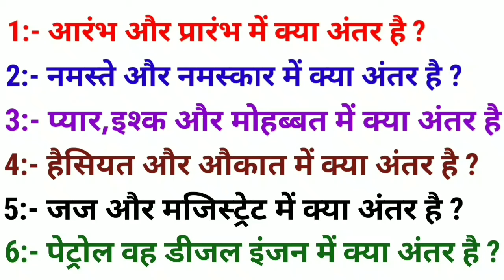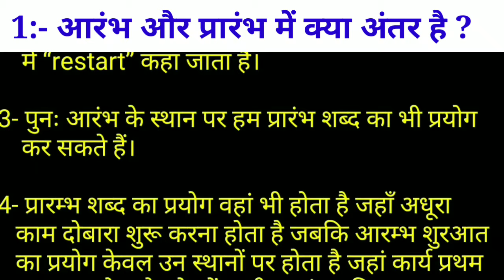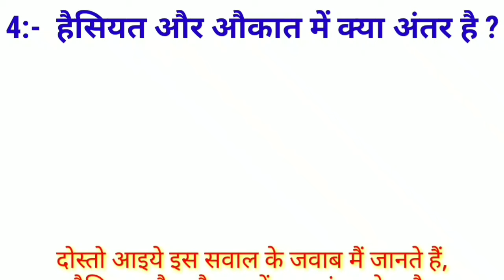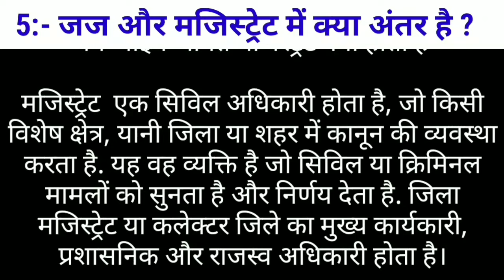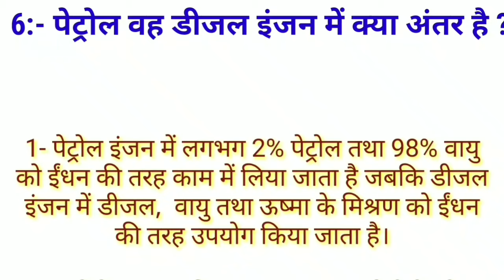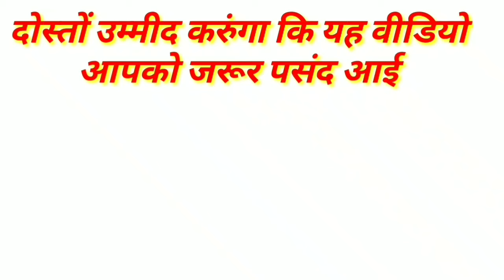General knowledge facts Ep 19 | सवाल जवाब | amazing facts | gk in hindi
नमस्कार दोस्तो fast mind tips youtube  चैनल पर आपका बहुत - बहुत स्वागत है ।
video में बताये गए सवाल कुछ इस प्रकार है :

1- आरंभ और प्रारंभ में क्या अंतर है
2- नमस्ते और नमस्कार में क्या अंतर हैं
3- प्यार,इश्क़ और मोहब्बत में क्या अंतर है
4- हैसियत और औकात में क्या अंतर है
5- जज और मजिस्ट्रेट में क्या अंतर है
6- पेट्रोल और डीजल इन्जन में क्या अंतर है

- This video has no negative impact on the original work ( It would actually be positive for them)- It is not transformative in nature.- I only use bits and pieces of video to get the point across where necessary.